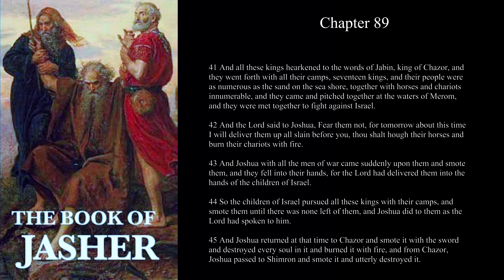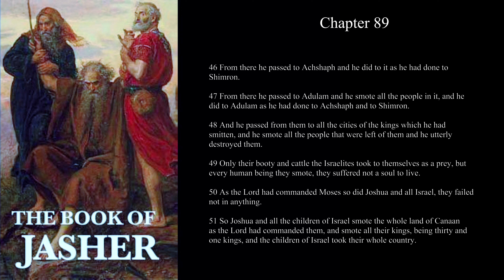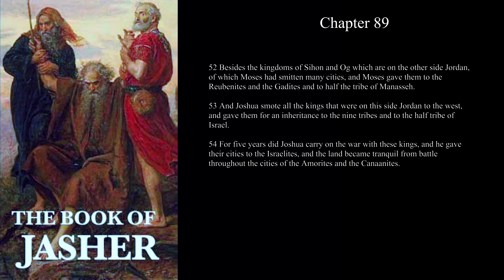[Apocrypha] The Book Of Jasher Chapter 89 --Joshua's Song of Praise. The Wars of Israel.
[Apocrypha]
The Book Of Jasher
Chapter 89

--Joshua's Song of Praise. The Wars of Israel. --

Referred to in
Joshua and Second Samuel
Faithfully Translated
FROM THE ORIGINAL HEBREW INTO ENGLISH
"Is not this written in the Book of Jasher?"--Joshua, x. 13.
"Behold it is written in the Book of Jasher."--II. Samuel, i. 18
SALT LAKE CITY:
PUBLISHED BY J.H. PARRY & COMPANY
1887.

This is one of the apochrypal Books of Jasher. There are several (as many as five) separate works by this title, all composed much later than Biblical times. This particular one is a translation of a Hebrew book printed in 1613. Sepir Ha Yasher, the Hebrew title of this book, means the 'Book of the Upright', or 'the Upright or Correct Record'. This title was misread as 'Jasher', and at some point Jasher was treated as a proper name; however the pronoun 'the' (hebrew 'ha') never preceeds proper names.

There is also another spurious Book of Jasher, published 1750, in which Jasher is treated as the name of the author.
This text covers much of the same ground as the traditional Mosaic books of the Bible, from the creation of the world to the death of Moses, albeit with several minor variations.